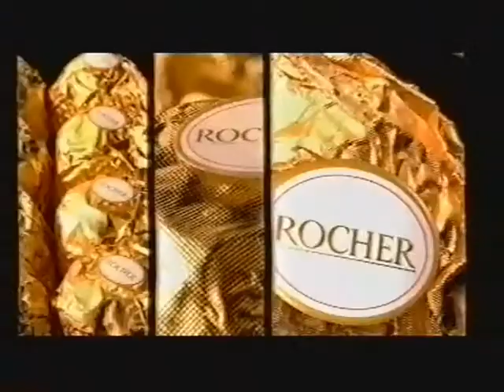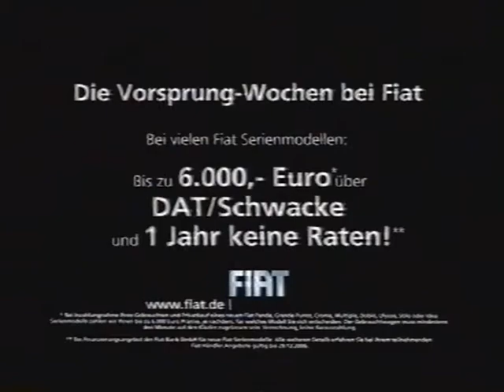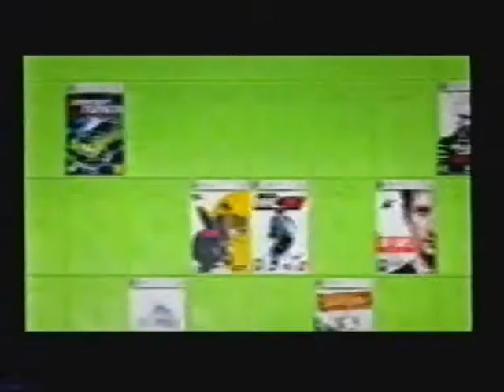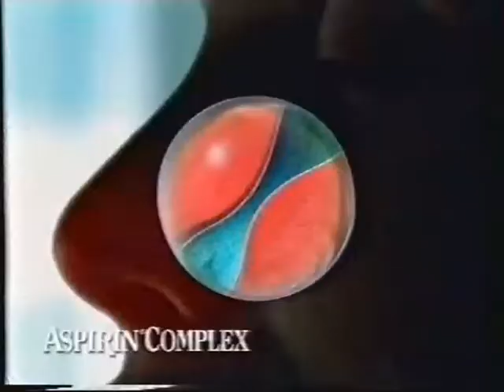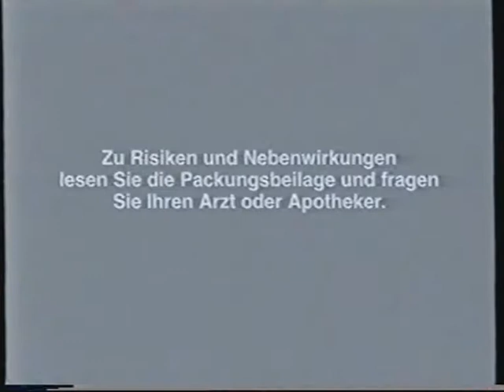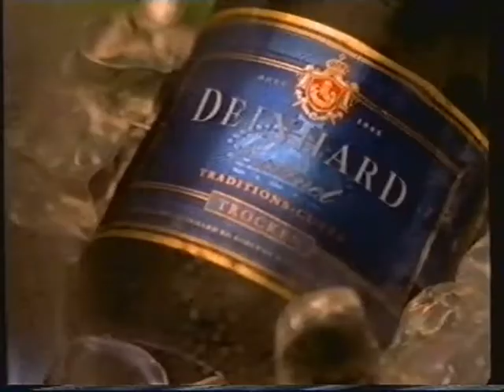ProSieben 03.12.2006 Werbeblock Nr 3 bei Unterwegs nach Cold Mountain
Der dritte Werbeblock während Unterwegs nach Cold Mountain